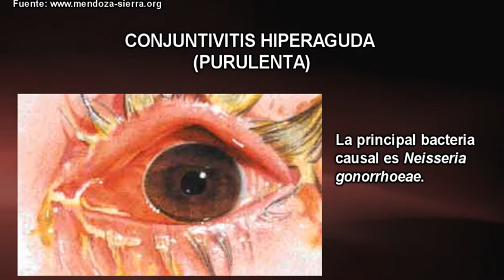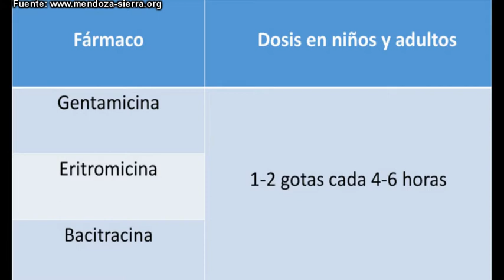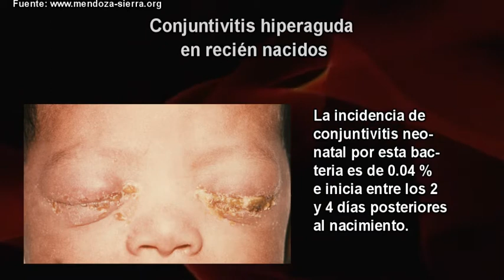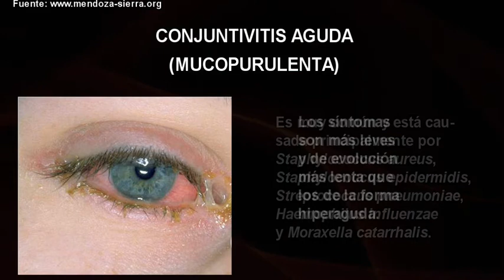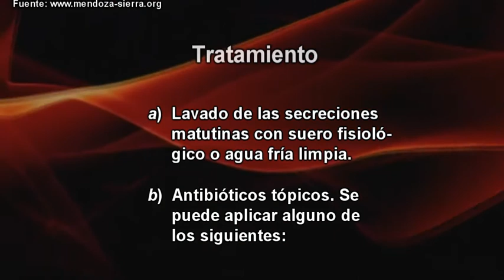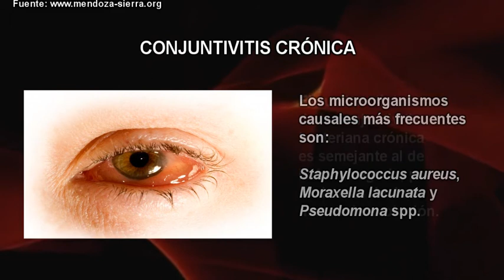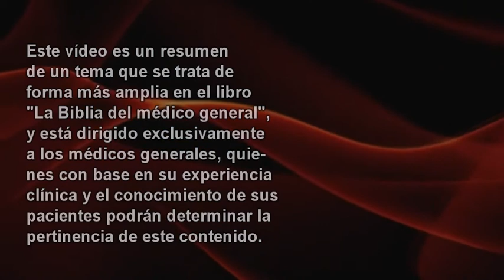Cómo curar el ojo rojo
(conjuntivitis bacteriana)
La conjuntivitis bacteriana se clasifica en:
o Hiperaguda
o Aguda
o Crónica

CONJUNTIVITIS HIPERAGUDA O PURULENTA
La conjuntivitis hiperaguda o purulenta es una infección severa poco frecuente; inicia de forma súbita y progresa en menos de 24 horas. Hay secreción purulenta amarilla-verdosa abundante. La principal bacteria causal es Neisseria gonorrhoeae. Generalmente se produce por contacto con secreciones uretrales infectadas y suele presentarse en jóvenes sexualmente activos.
TRATAMIENTO

El tratamiento de la conjuntivitis hiperaguda comprende:
Continúa en el video...